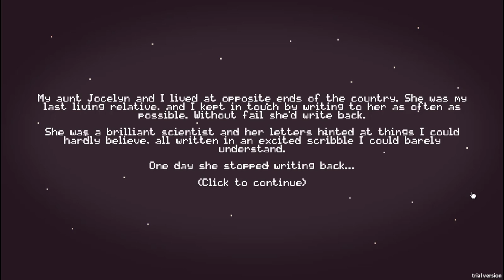Once Upon A Timeline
This was alot of fun and I liked it.